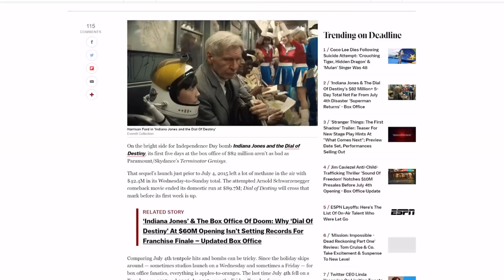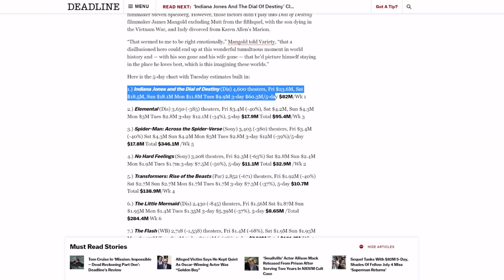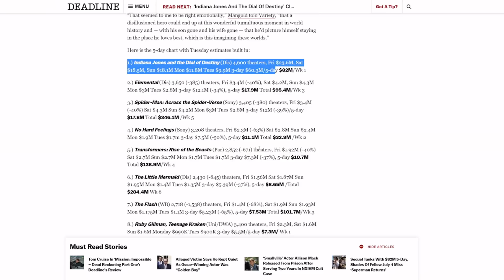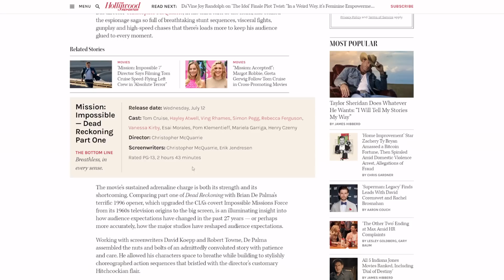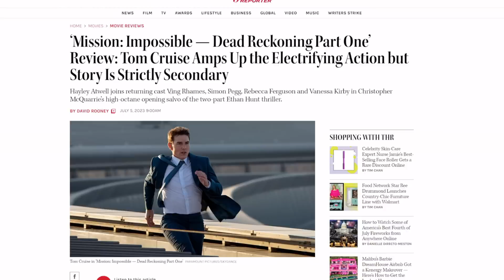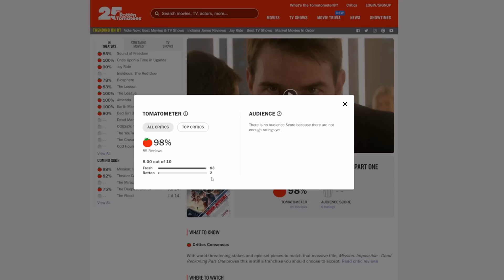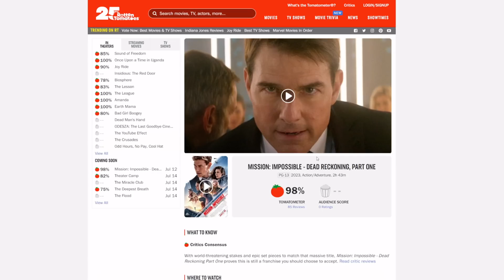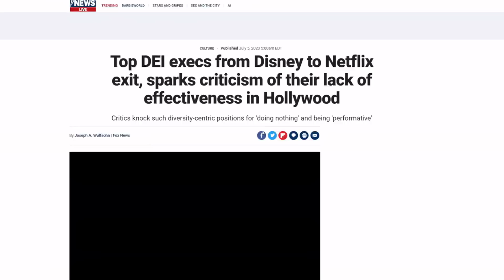DEATH BLOW! Mission: Impossible - Dead Reckoning set to EMBARRASS Disney! Indiana Jones 5 WRECKED!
Mission: Impossible – Dead Reckoning Part One is almost here, and Tom Cruise is probably happy about the solid reviews dropping. This will be the movie that destroys Indiana Jones and the Dial of Destiny.